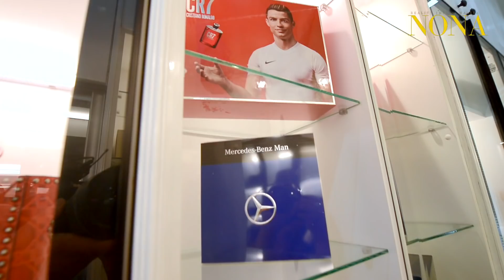6 Biji Kereta Mewah Depan Rumah, HARTINI SULAIMAN Suka Duduk Dalam Istana!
Pengasas Kosmetik, Karisma Kosmetik oleh Hartini Sulaiman yang besar dan mewah sesuai dengan gaya hidupnya. Dekorasi yang cantik dan berwarna emas menemani team Majalah Nona melawat rumah Puan Hartini Sulaiman.